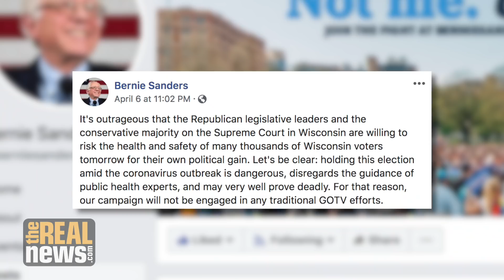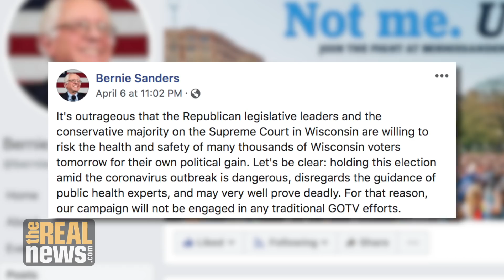Sanders Ends Campaign After 'Shit Show' Wisconsin Primary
Wisconsin Lt. Gov. Mandela Barnes says Tuesday's vote risked lives and amounted to voter suppression, and that Democrats must embrace a progressive vision to beat Trump in November.

Director/Video Editor: Bababtunde Ogunfolaju